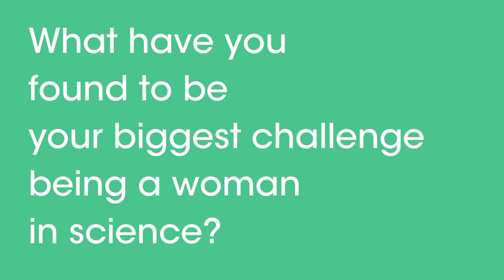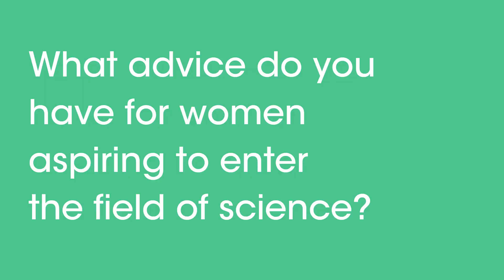International Day of Women and Girls in Science - Dr Jessamy Tiffen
To celebrate our women and girls in science, we spoke to Dr Jessamy Tiffen, Head of Centre for Cancer Innovations, about what inspired her to become a scientist and what advice she has for women considering a career in the sciences.